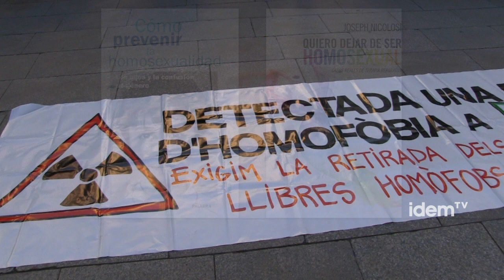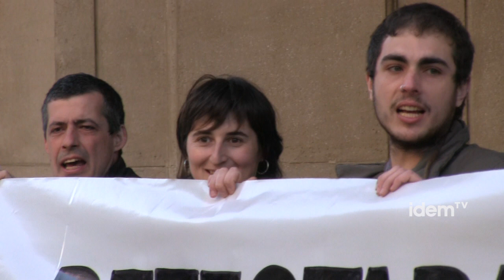PROTESTA A BARCELONA CONTRA LA VENDA DE LLIBRES LGTBFÒBICS AL CORTE INGLÉS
Subtitulado para a sordos, y en español.

El grup Brot Bord va protagontizar el passat dissabte dia 2 de març una petonejada popular i una concentració de protesta davant del Corte Inglés que en el seu catàleg per internet de llibres manté, malgrat les protestes, el títols "Cómo prevenir la homosexualidad. Los hijos y la confusión de género" y "quiero dejar de ser homosexual" de Joseph Nicolosi.

Aquests llibres no són fruit de la casualitat, sinó que sorgeixen d'un moviment anti-gai als estats units que afirma que l'homosexualitat és una malaltia que volen "curar" i "prevenir", quan les principals autoritats sanitàries mundials rebutgen clarament aquesta possibilitat. El crit més escoltat va ser "L'homofòbia és la malaltia".

També reclamen el compromís que no es vendran mai més llibres LGTBfòbics.
A Internet una iniciativa pública a Change.org denunciava aquest fet i en demanava la retirada. A hores d'ara ha recollit 5.500 signatures. A Catalunya l'Observatori ha remés a la Fiscalia de delictes d'odi la documentació sobre el cas perquè valore la situació i en prega les mesures que crega oportunes.